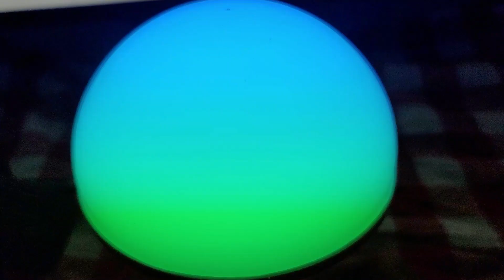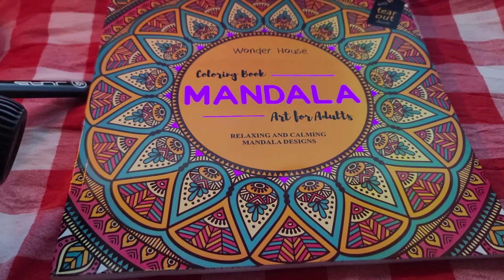ASMR | Mandala Art 2 Part 1 | Sharp Triggers to Sleep | Focus | Visuals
I'm very glad you are here.☺️  Anu's ASMR (AA) is all about you and your relaxation.
ASMR stands for Autonomous Sensory Meridian Response. 💤 It is the abbreviation used to describe tingling or relaxing sensation, caused by certain type of sounds.💆🏼‍♀️
This is my eight video on YouTube. This video consists more mild, soft sounds and whispers. Visuals for good night sleep or a good nap. Please let me know, if you enjoy 😴 this content, by commenting down below. Even if you dint like it, please do let me know about what you dint like or what would you like to see more of. It helps me improve.
With that being said, welcome to AA again. 🙏🏼Please wear headphones to get most of the experience. Rest baaack, relaaaax and most importantly enjoyyyyy! 😁